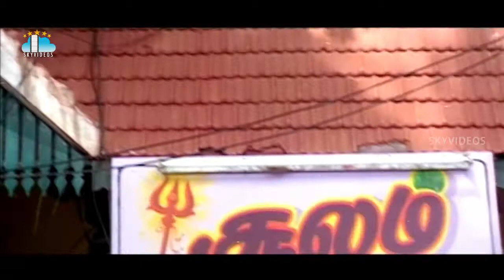Jai Sambasiva Telugu Movie | Love Scene | Arjun | Pooja Gandhi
Watch & Enjoy JaiSambasiva Telugu Movie ActionKingArjun Fight scene Exclusively on SkyVideosTelugu Channel, Jai Sambasiva is a Telugu Dubbed Tamil Movie starring Arjun Sarja, Saikumar, Pooja Gandhi in lead roles. Directed by Perarasu. Produced by Gagngavarapu Srinivasulu & Hajarath Reddy and Music composed by Srikanth deva.